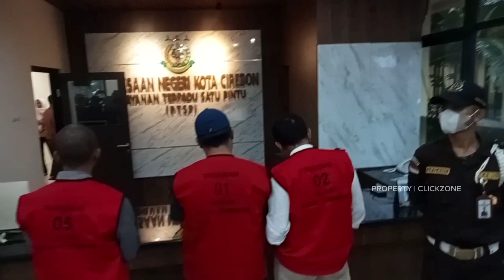KEJARI TAHAN 3 TERSANGKA YANG KUASAI ASET PEMKOT CIREBON